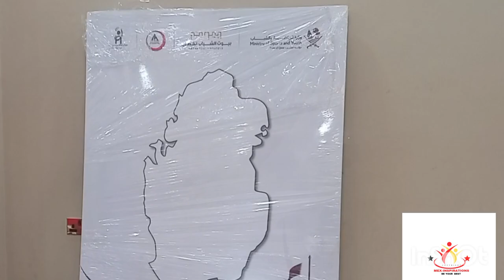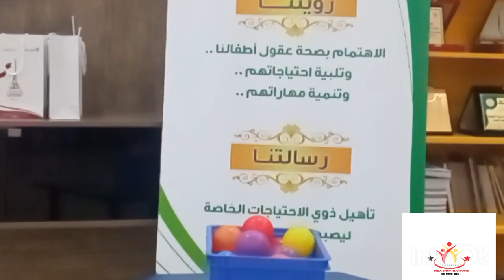QATAR NATIONAL DAY 18 DECEMBER CELEBRATIONS & SHARING, DECORATIONS | Mexcreationtv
motivation
How to download a copy of vaccination certificate Qatar
Submit the form to MADSLA.